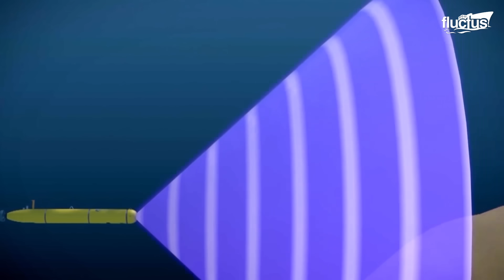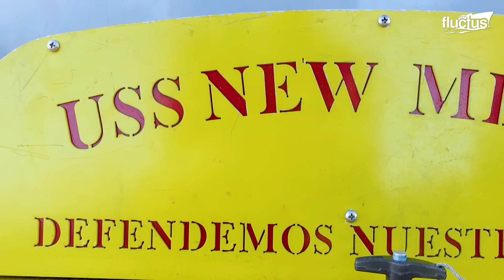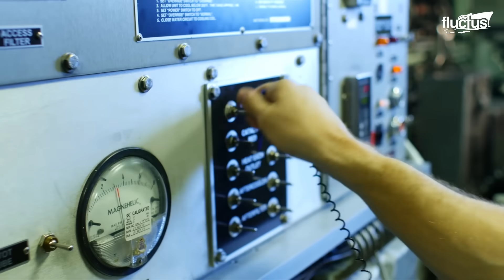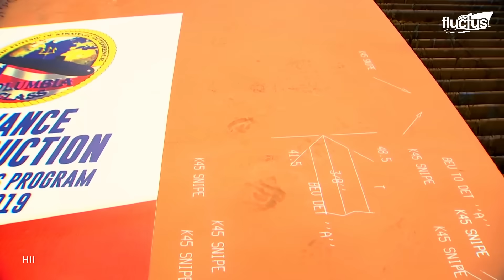Life Inside $6 Billion US Nuclear Submarine Patrolling the Deepest Oceans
Welcome back to the Fluctus Channel. In this episode, we dive into the role of submarines in modern naval warfare; from their stealth to strategic depth. Beneath the sea, submarines equipped with modern sonar and communications systems operate at undetectable depths keeping a silent watch over enemy movements while performing missions that range from plotting an adversary´s grid to strategic deterrence.